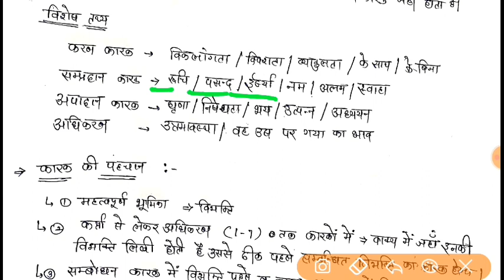कारक हिंदी व्याकरण ||शब्द रूपांतरण|| भाग-15👍👍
Rpsc Education With JD
हमारे साथ नियमित जुड़कर प्रत्येक परीक्षा की बेहतर और उचित दिशा में तैयारी करें ।।